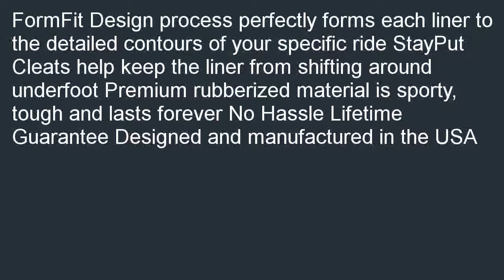Husky Liners Custom Fit Second Seat Floor Liner for Ford F 150 for Select F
Where to find  B000JYF7R8/? Lowest price for Husky Liners Custom Fit Second Seat Floor Liner for Ford F-150 for Select Ford F-150 Models (Tan). Get Pricing &amp;amp; Availability. Find a Store best selling Husky Liners Custom Fit Second Seat Floor Liner for Ford F-150 for Select Ford F-150 Models (Tan).